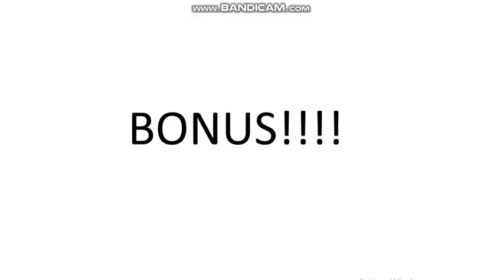My Fanmade Among Us Logic 3